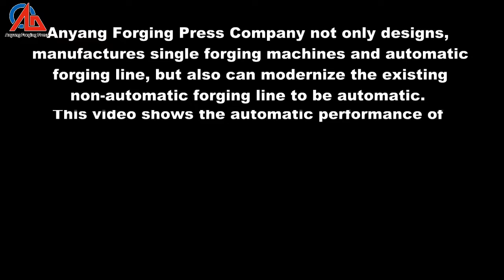Automatic forging plant and forging manipulator robot arm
Automatic forging plant are mainly used for mass production and precision forging works. Video shows the forging press machine and forging manipulator robot arm after modernized, high output and low labor cost.

Add: West part of Changjiang road, Anyang City, Henan, China